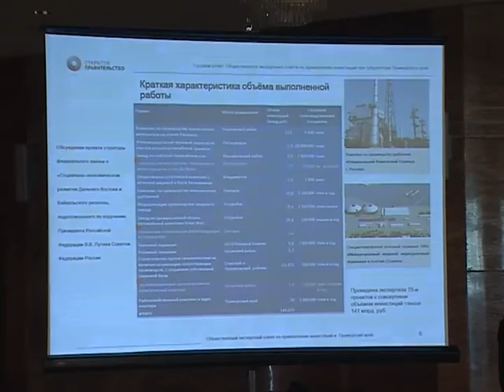Совет_по_инвестициям